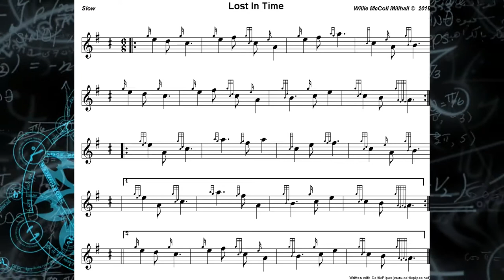Lost In Time.... Slow